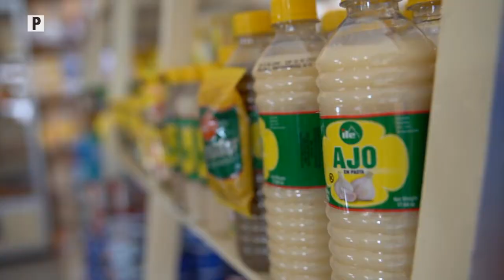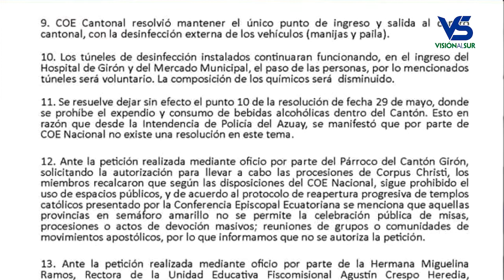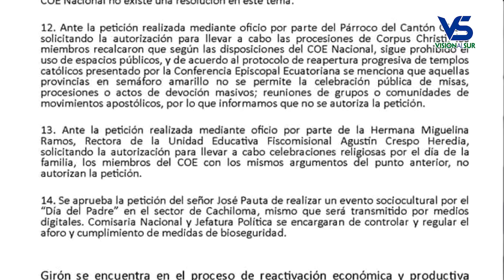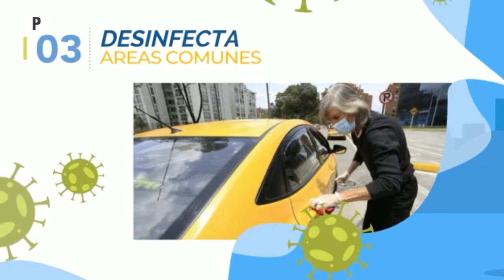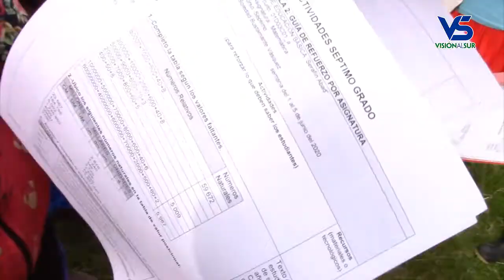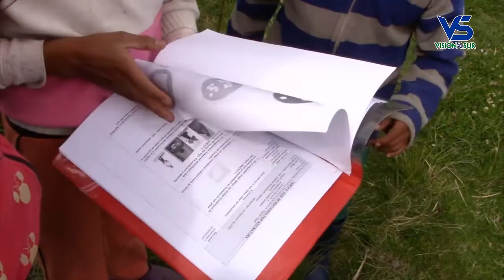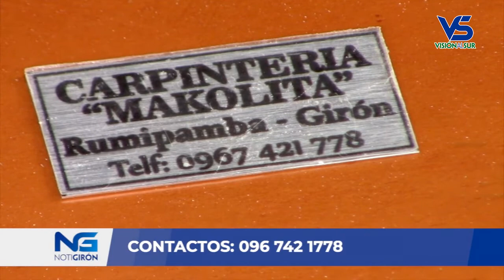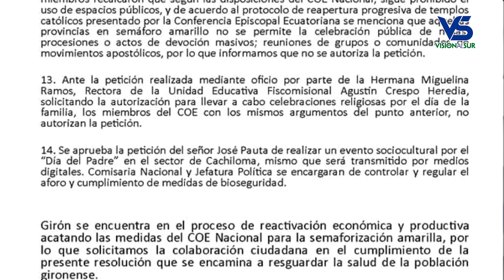Notigirón, emisión 8 de junio del 2020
Los titulares:

Juntas receptoras del voto se mantendrán en Girón en las elecciones del 2021.
Cuatro casos de covid-19 son descartados en Girón.
Intendente de policía del Azuay recorrió el mercado de Girón.
Planta de lácteos de Santa Marianita está funcionando y los socios de Girón no lo sabían.
Girón se mantendrá en semáforo amarillo los próximos 15 días.
Estudiantes del área rural tienen dificultad para las clases virtuales.
Las pruebas rápidas de covid-19 dan más resultados erróneos que certeros.
En Santa Marianita, moradores se sienten discriminados.
Muebles rústicos, artesano los construye en Rumipamba.